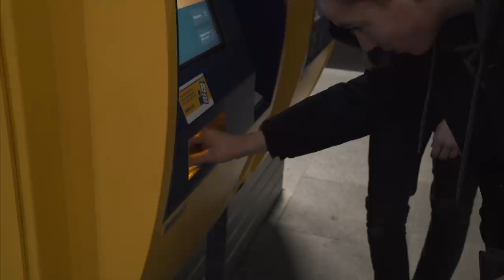Gierige Gasten in Jachtseizoen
Hoeveel shit kun je gratis krijgen als je doet alsof je in het Jachtseizoen zit?

Wil je de video zien van Niels bij de Special Forces van de Korps Mariniers?